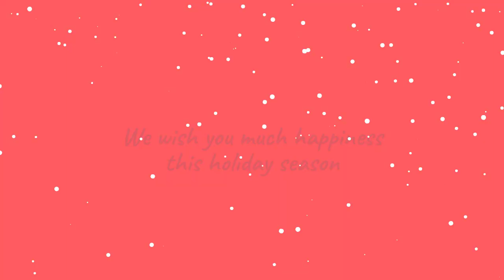Evolytics 2020 Holiday Greeting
In this season of being physically separated, It's never been more important to find creative ways to come together. We wish you much happiness and joy this holiday season and hope this short animation inspires you to love, laugh, and share your gratitude with others.